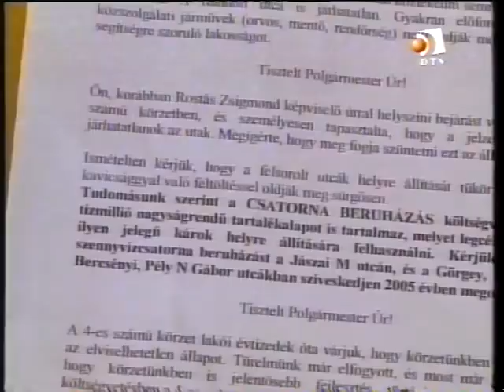Kenyeres Attila - Éhségsztrájk a'la Hajdúhadház (2005)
A felvétel a Debrecen Televízió tulajdona. Minden jog fenntartva.